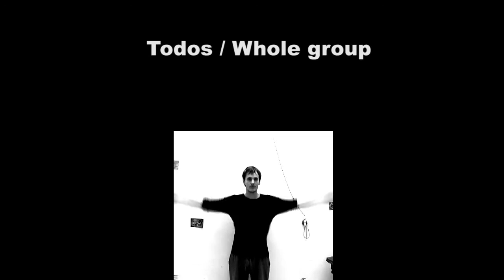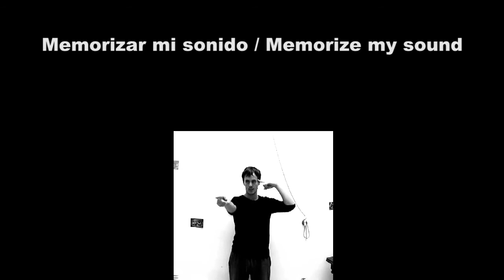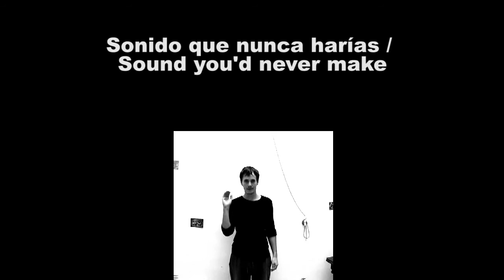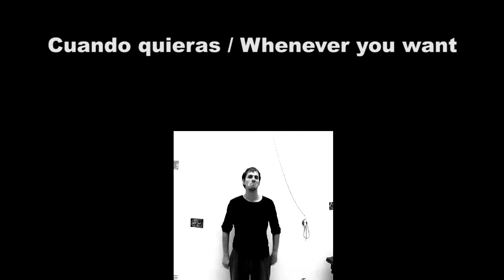Señas / Signs - Taller Impro Musical de Soundlooping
Señas de soundlooping empleadas en el Taller Impro Musical de Soundlooping.
Contiene señas originales creadas ad hoc por Raúl Beatmac para este trabajo concreto y ciertas modificaciones sobre señas de Santiago Vázquez, Walter Thompson y Butch Morris ajustadas a nuestras necesidades creativas y de dinámica.

- QUIÉN / WHO
Todos / Whole group
El resto / The rest of the group reminder
Tú / You
Esta parte / This section
Hombres / Men
Mujeres / Women
Scanner
Quien quiera / Whoever

- QUÉ / WHAT
Tono / Long tone
Risa / Laughter
Copiar-pegar / Copy-paste
Cortar-pegar / Cut-paste
Repetir sonido / Repeat this sound
Memorizar mi sonido / Memorize my sound
Memorizar eso / Memorize that
Hablar / Speak
Cantar / Sing
Tararear / Hum
Cambiar a / Change to
Golpe de voz / Sound hit
Golpe de movimiento / Movement hit
Romper orden / Delete last order
Acción / Action
Otra acción / Another action
Actúa / Play
Sonido ambiente / Foley
Reaccionar ante la música / React to the music
Radio
Loop
Mini loop / stab freeze
Sostenido / stab freeze sustained
Salir a escenario / Step forward to the stage
Volver a tu posición / Back to your place
Sonido que nunca harías / Sound you'd never make
Imitar al director / Imitate me
Sincronizar / Connect
Marcar ritmo / To this rythm
Cerrar idea / Finish your idea
Escucha / Listen
No hay conflicto / No conflict
Foco / Spotlight
Director de orquesta / Copy his/her movements
Otro / Another
Mentira / Not exactly
Quitar sonido / Mute
Devolver sonido / Release
Responder / Answer
Off

CÓMO / HOW
Más/Menos intensidad/emoción / Exaggerate
Volumen / Volume
Más/menos info / Level of information
Tempo
Murmullo / Murmur
Fade out
Fade in
Crossfade
Aleatoriamente / Randomly

CUÁNDO / WHEN
Espera / Wait
Ahora / Now
Cuando quieras / Whenever